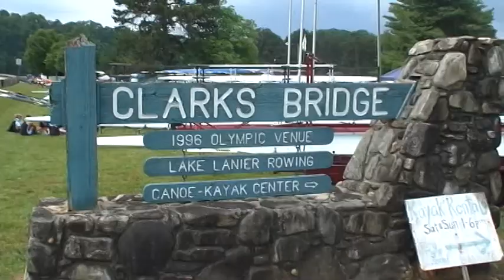A Day at the Boat Races - Lake Lanier - May 14, 2011